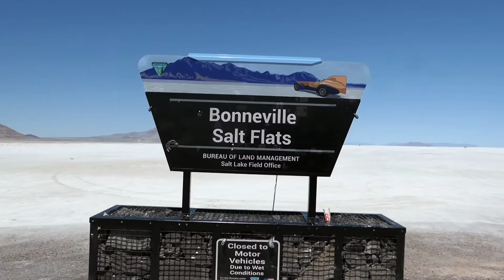Van Life || Bonneville Salt Flats, Utah || Mini Vlog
Hello y'all!

Thanks for being here as we take you on our van adventure through Bonneville Salt Flats, Utah! We couldn't recommend this place enough to spend a few days and enjoy all it has to offer!

CHEERS!